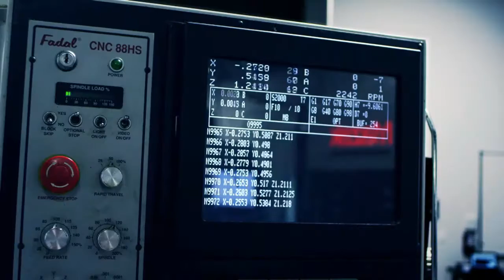[캘러웨이] XR 16 TVC - We Want Speed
드라이버는 공기를 가릅니다. 비행기도 마찬가지죠. 아이디어는 여기서 시작되었습니다. 보잉은 캘러웨이의 놀라운 관용성에 극한의 스피드를 더했죠. 관용성과 스피드가 만나다, XR 16 드라이버.